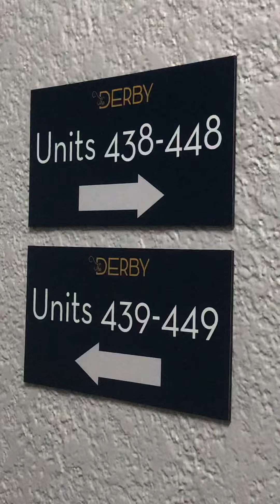5/25/21 in 4th floor hallway taking a break from targeting